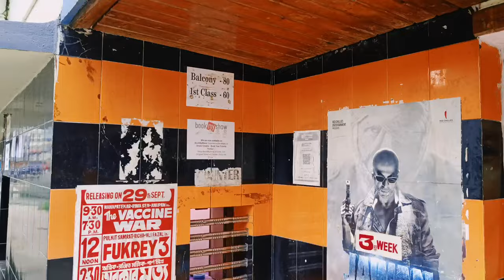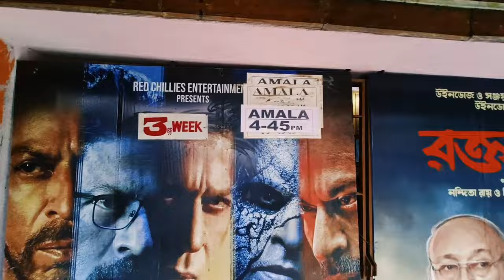প্রাইভেট বক্স সিট্ For Couple's 👄| Couple's Friendly Cinema Hall | Bengali Vlog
Channel Description 👇
It is my passion to travel to different places to gather experience and explore it. To entertain the daily life. I like to spend time in various nature parks, new restaurants, shopping, social activities an experiment and sometimes away from a hotel resort. And I share these crazy feelings and experiences with you on YouTube platform.And if you want to take entertainment and experience in these activities of mine. I will give you the feeling of madness.

         2022